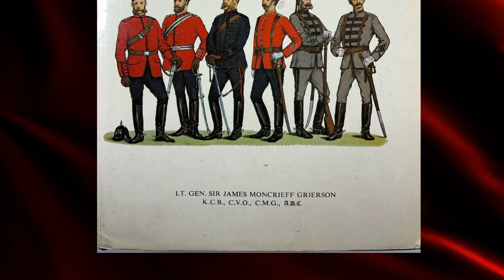British Records of the Scottish Volunteer Force 1859 1908 HC Reference Book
In the meticulously researched 'British Records of the Scottish Volunteer Force 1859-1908,' the author delves into the rich history of Scotland's volunteer soldiers during a transformative period in British military history. The author, a renowned historian with a keen interest in military studies, brings to light the intricate details of the Scottish Volunteer Force, showcasing a blend of academic rigor and engaging storytelling. The book not only chronicles historical events but also captures the spirit and dedication of the volunteers who played a pivotal role in shaping Scotland's defense mechanisms.

The narrative of the book draws readers into the late Victorian and Edwardian eras, a time when the concept of a volunteer military force captured the imagination and patriotic zeal of the Scottish people. It explores how ordinary citizens, driven by a sense of duty and national pride, committed themselves to the defense of their homeland without being part of the regular army. The Scottish Volunteer Force, as depicted in the book, was not just a military entity but a social phenomenon that influenced and was influenced by contemporary politics, societal norms, and economic conditions. Through vivid descriptions and detailed accounts, the author paints a picture of the drills, the camaraderie, and the challenges faced by these volunteers. The narrative is both a tribute to their valor and a critical examination of the military strategies of the time.

Key moments in the book include the formation of the Scottish Volunteer Force, its role during the Boer War, and its evolution into a more structured part of the British Army with the Territorial and Reserve Forces Act of 1907. The themes of patriotism, societal expectation, and the shifting perceptions of military service among the public and the government form the backbone of the discussion. The author also highlights significant figures who led and transformed the Force, adding a personal dimension to the historical narrative. The detailed analysis of how these volunteers balanced their civilian lives with their military duties provides a fascinating insight into the era.

The context and relevance of the book's subject matter are profound, reflecting a period when the concept of citizen soldiers was being redefined. The Scottish Volunteer Force represented a critical link between the civilian population and the military establishment, embodying the spirit of public service and national defense. This book not only serves as a historical record but also as a reflection on the nature of voluntary military service and its impact on personal and national identity.

The author's analysis of the key themes such as nationalism, military readiness, and civic responsibility challenges readers to consider the complex interplay between societal values and military needs. The argument that the Scottish Volunteer Force was both a product and a promoter of national pride offers a nuanced view of how military forces can influence national identity. Furthermore, the book discusses the implications of volunteer forces on professional armies, suggesting that the integration of these forces was both innovative and fraught with challenges.

In terms of research methods, the author has relied extensively on primary sources including military records, personal letters, and contemporary newspapers, which lend authenticity and depth to the narrative. The meticulous attention to detail and the critical analysis of sources demonstrate the author's commitment to presenting a well-rounded historical account.

The historical context of the book is vital, covering a period when Britain was expanding its empire and modernizing its military forces. The Scottish Volunteer Force, therefore, must be seen not just in the context of military history but also in the broader socio-political landscape of the time.

The moments of valor are particularly striking in the book, such as the detailed accounts of the Scottish volunteers' involvement in the Boer War. These sections not only highlight the bravery and skills of the volunteers but also their willingness to adapt to harsh conditions and new combat tactics.

The book's readability and audience appeal are enhanced by its engaging narrative style and the inclusion of numerous illustrations and firsthand accounts, which bring the historical scenes vividly to life.

In conclusion, 'British Records of the Scottish Volunteer Force 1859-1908' is a compelling read for anyone interested in military history, Scottish history, or the study of volunteer forces. The author's thorough research, engaging writing style, and the emotional depth of the narrative make this book a valuable addition to the field. It not only educates but also inspires appreciation for the contributions of these volunteer soldiers.